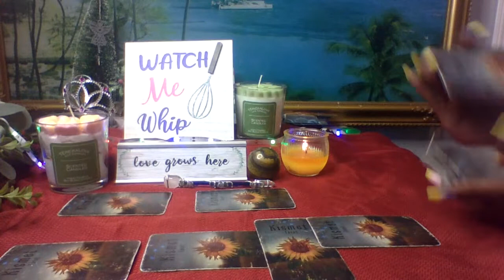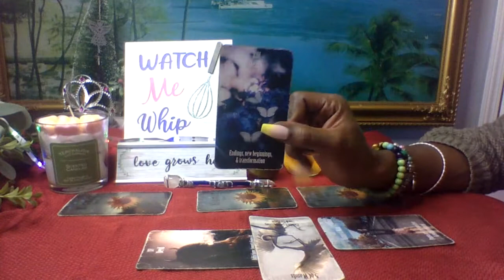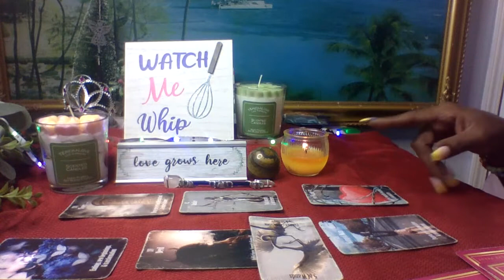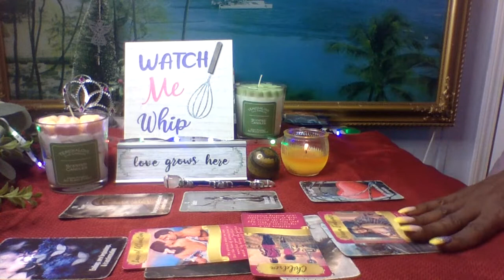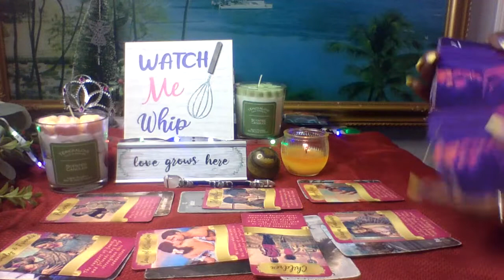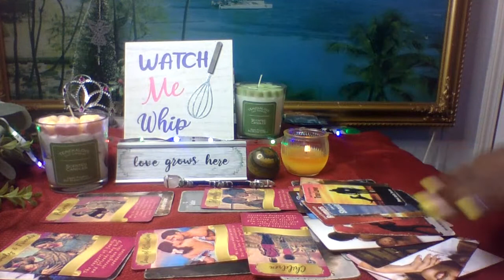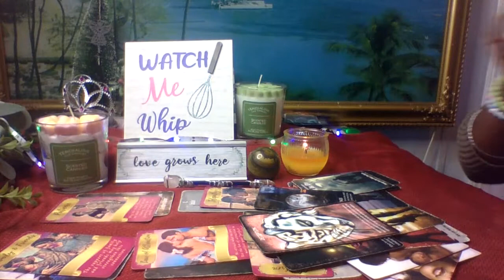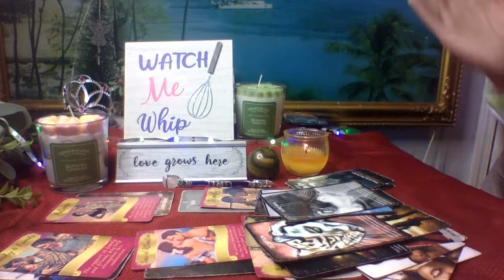🫦Scorpio Sagittarius Cusp~October In Love😶‍🌫✨Mask Is On✨